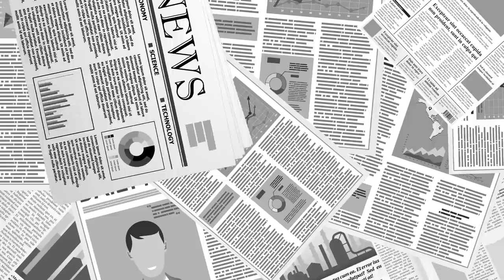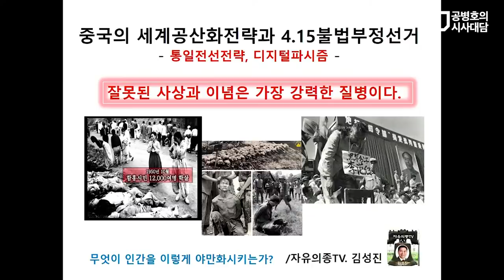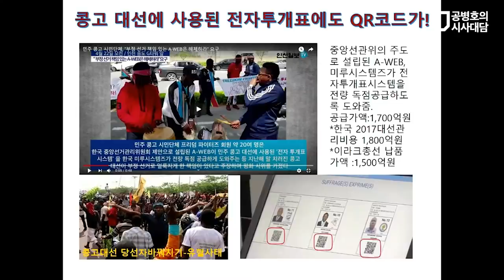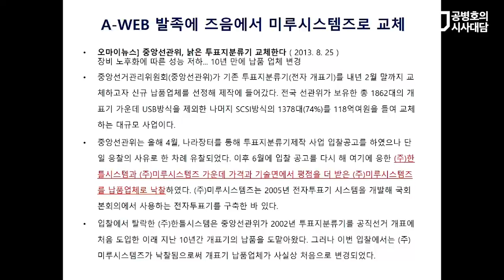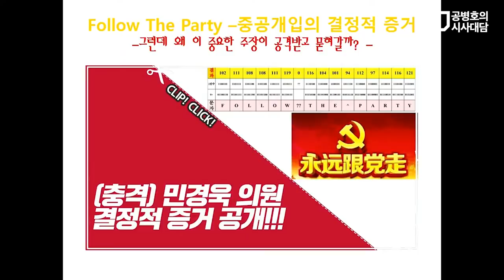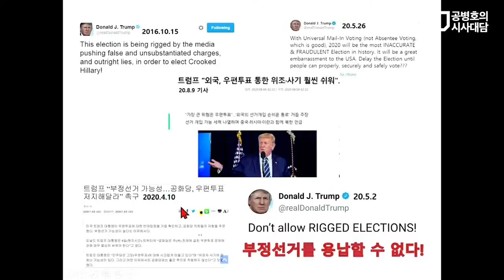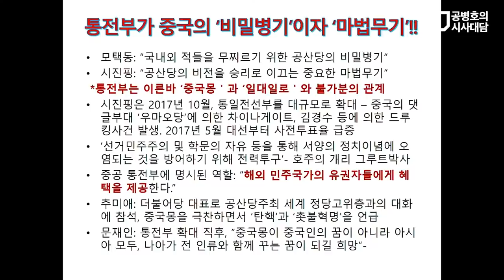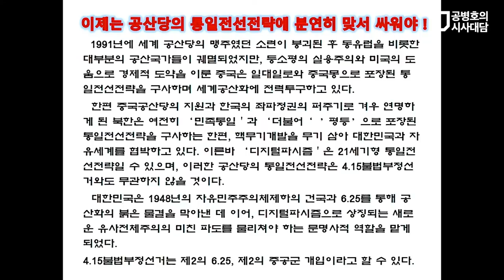중국의 영향력과 4.15 총선 [공병호TV]